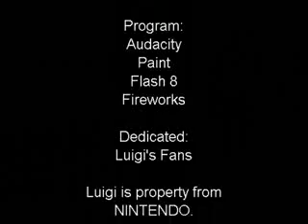The Real Luigi's Mansion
this is a freakin awsome vidio and it is also very funny
(a LOL vidio)